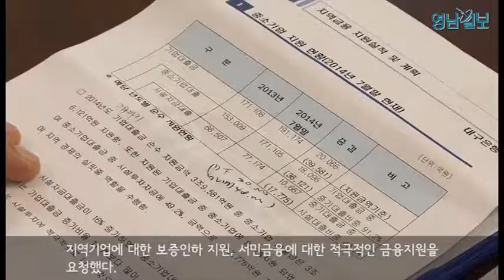권영진 대구시장, 지역 금융기관장과 정책간담회